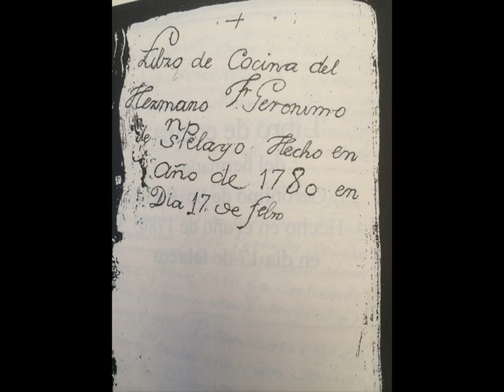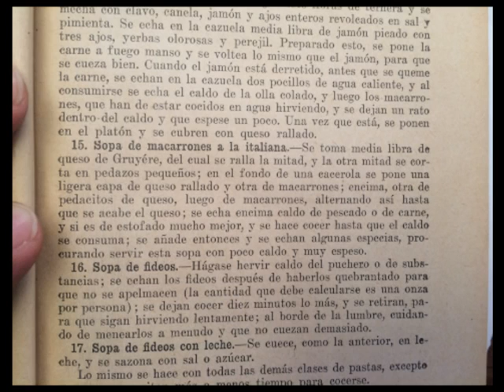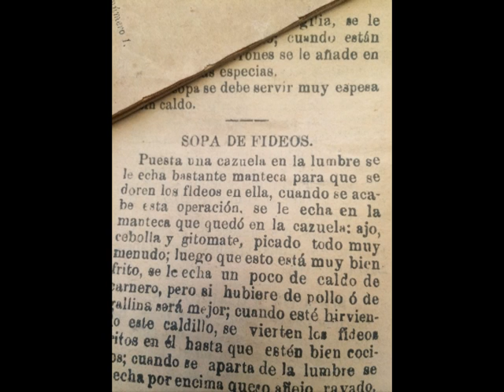Las Pastas en Puebla, fideos, tallarines, macarrones Mayo 9 de 2014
Un repaso por la historia de los fideos y las recetas antiguas de Puebla de sopas de fideos.